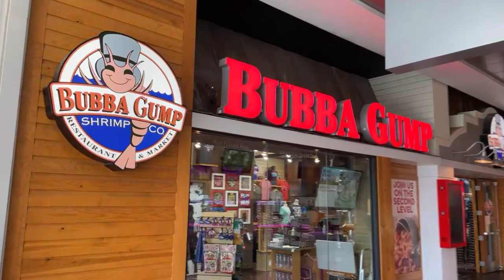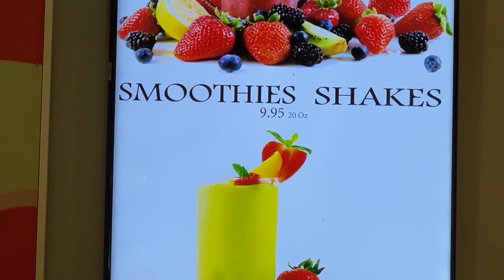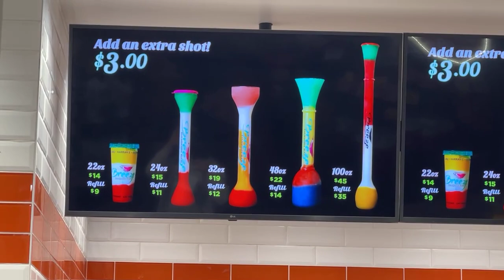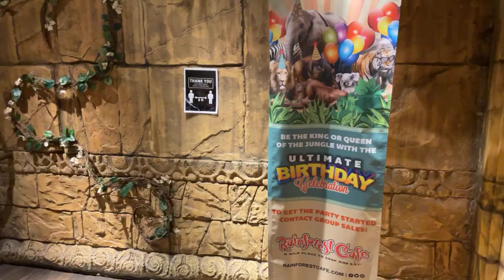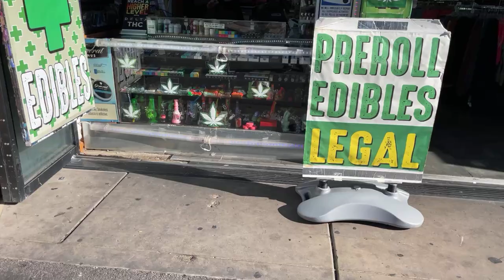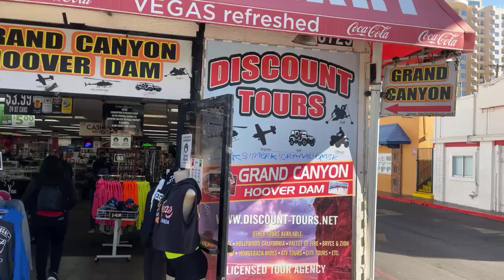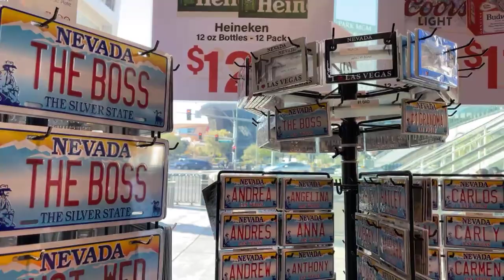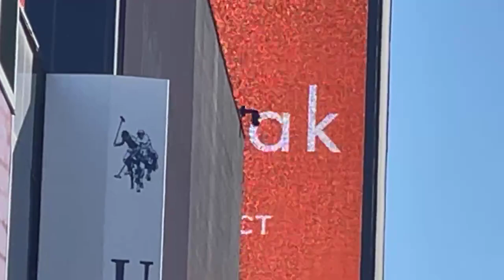056 - Las Vegas Livestream - Bubba Gump Shrimp + Rainforest Cafe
Ungefilterter upload eines deutschsprachigen Facebook LIVE STREAMS vom Auswanderer: René Meinert

Themen dieses Streams:

• Las Vegas Blvd. STRIP View
• Bubba Gump Shrimp
• Rainforest Cafe
• Walking vom Planet Hollywood Richtung Süden zum M6M Store
• M&M Store Level 1

Dieser Live Stream wurde in den Vereinigten Staaten von America aufgenommen und ungefiltert geuploadet. Die Aufnahme kann jedoch u.a. aus mehreren Streams  zusammengeschnitten worden sein. Des weitern erfolgte die Aufnahme im öffentlich zugänglichen Raum mit normalem Alltagsgeschehnissen wie z.B. Publikumsverkehr, Hintergrundmusik, Gebäuden etc.

Im Video visuell oder sprachliche Empfehlungen, Beantwortungen von Fragen, Tips, Produkten, Hotel’s, Casino, Attraktionen- und/oder Sehenswürdigkeiten, Showempfehlungen, Touren, Flüge etc. erfolgen aus rechtlicher Sicht nicht zur ausschließlichen Produktvermarktung, sondern spiegelt die persönliche  Meinung und Empfehlung des Streamers wieder.
Der Stream dient in erster Linie der privaten Unterhaltung & Allgemeinen Information.